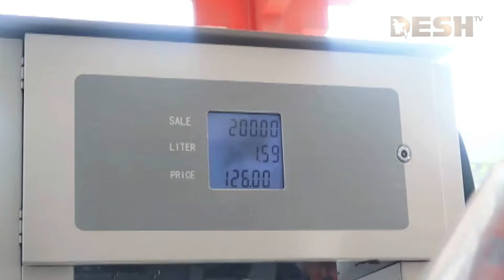নতুন দামে বিক্রি হচ্ছে সব ধরনের জ্বালানি তেল | Oil Price Update | News | Desh TV